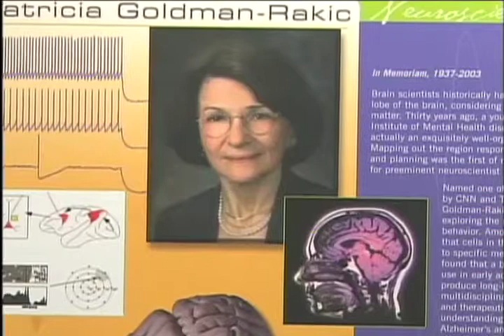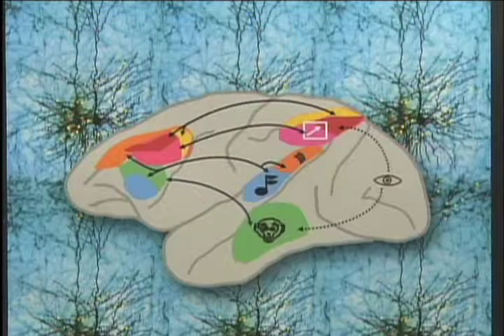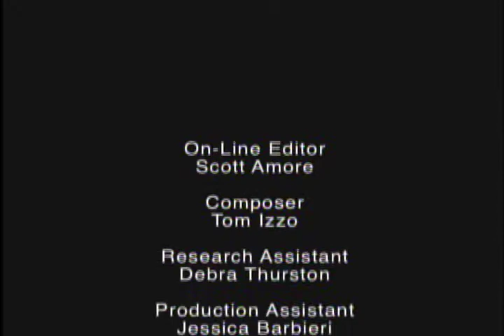Patricia Goldman-Rakic Tribute Film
Patricia Goldman-Rakic, 2008 Inductee to Connecticut Women's Hall of Fame, induction tribute film. Goldman-Rakic (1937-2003) was a world renowned neuroscientist.